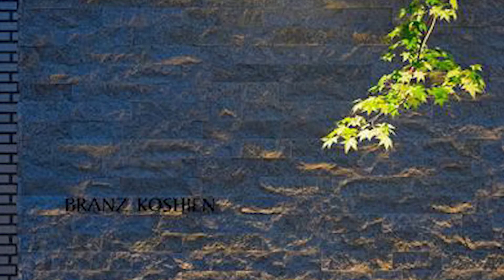Top Best Ourdoor Lighting Design